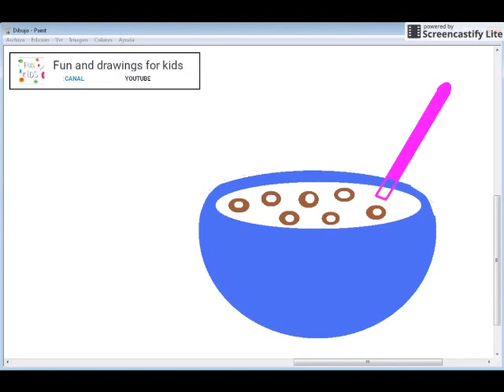How to draw a nice kawaii cereal bowl / Nursery rhymes